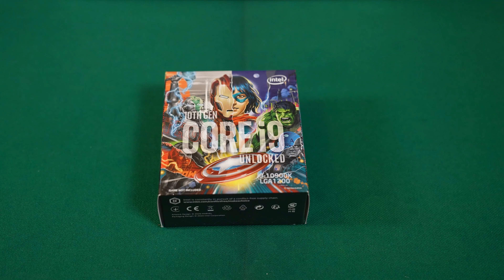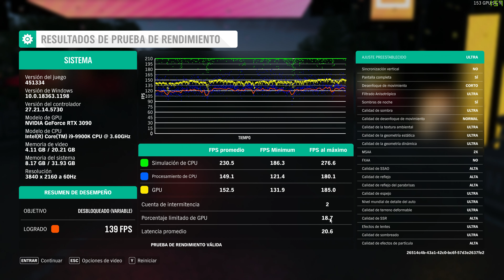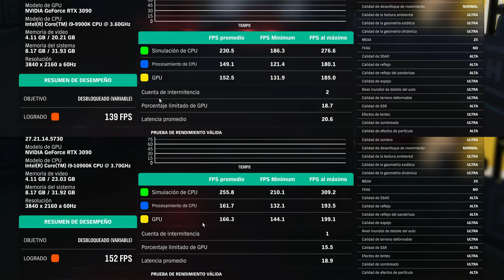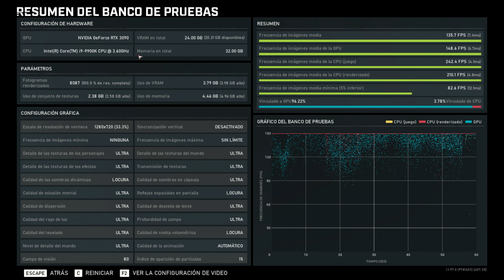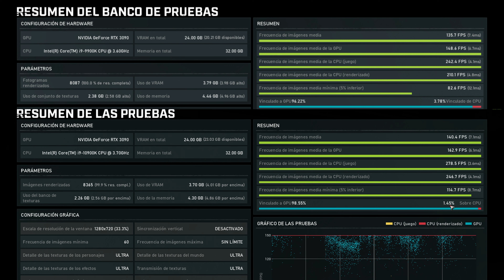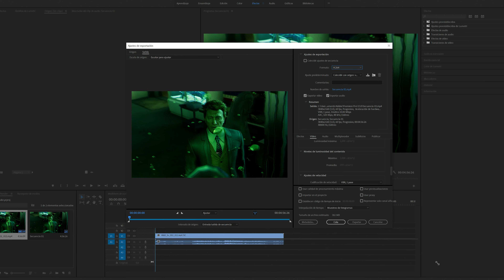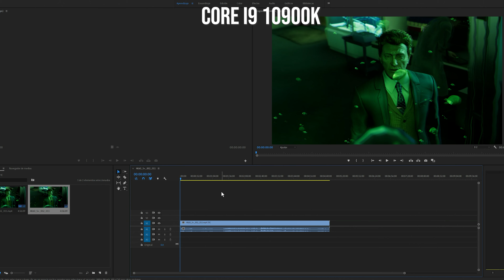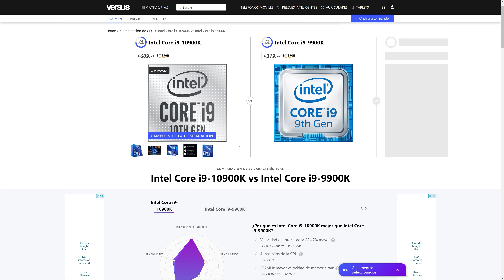Intel Core i9 10900K vs 9900K - ¿Qué tanta diferencia hay en juegos y renders?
Un video comparando el rendimiento del Intel Core i9 10900K vs 9900K en juegos y renders de video. ¿Qué tanta diferencia hay?

Para las pruebas usé:
- Tarjeta de video RTX 3090 MSI Gaming Trio X
- 32 GB RAM DDR4 a 3866Mhz
- 2TB SSD NVme EVO 970